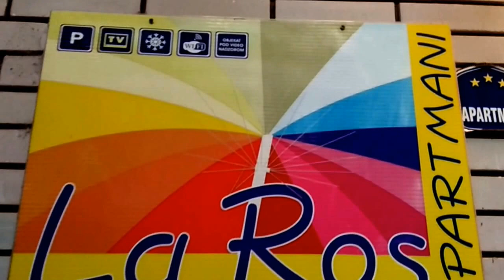LaRos Garden 2017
9 mind video klip